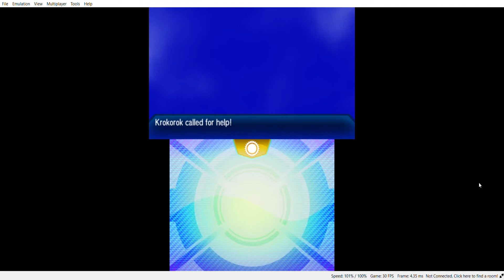i just want a baltoy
still managed to catch one in the end, even though it took me 3 hours. That battle was actually a lot more interesting but too bad that I didn't got it on record. This was kinda how it went: The bloody Krokorok used Swagger on the Baltoy and made it confused. After I killed the Krokorok the Baltoy called for another bloody Krokorok. Also I'm forced to use a Golduck to stop Baltoy from using Selfdestruct. Had to use my Master Ball to catch it at the end because I'm fking done at that point(I won't use the Master Ball for any other purpose anyways since I always use pokeballs for legendaries).